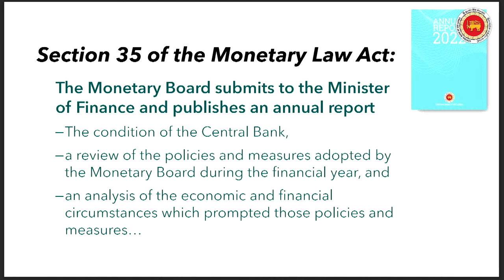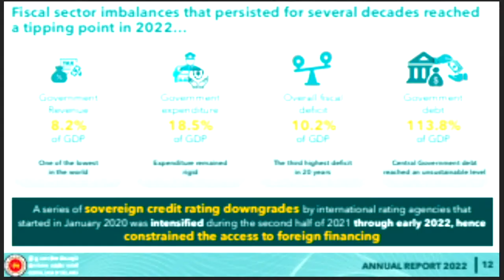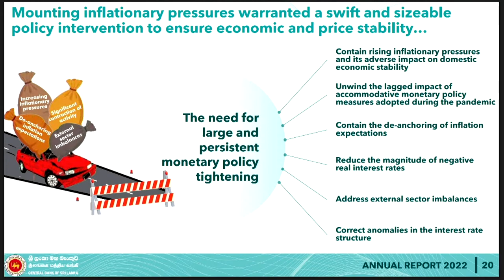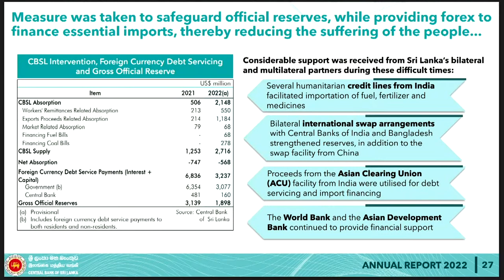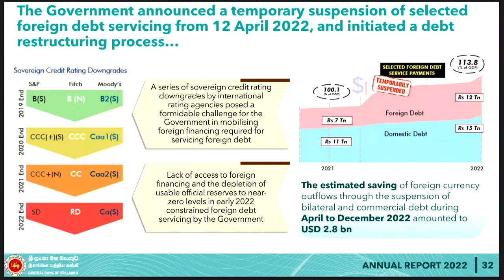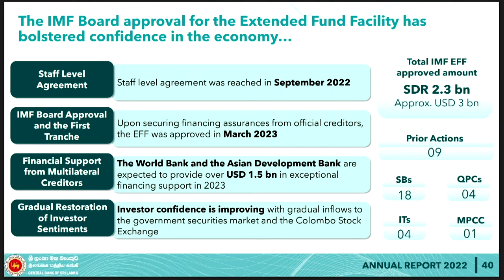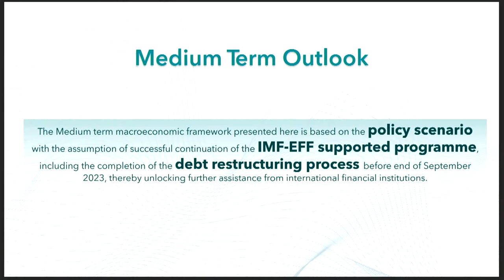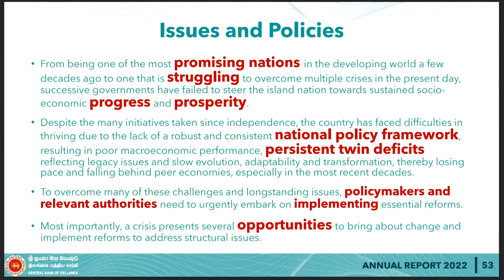State of the Economy: Challenges and Outlook as Reflected in the Central Bank Annual Report - 2022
Public Lecture on "State of the Economy: Challenges and Outlook as Reflected in the Central Bank Annual Report - 2022"